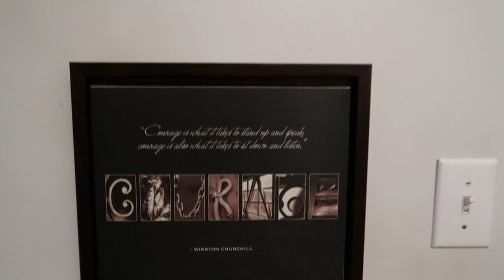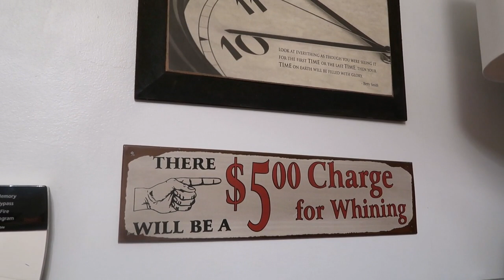Laundry Room Tour, Laundry room, how to decorate your laundry room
Today i want to give you a quick tour of my laundry room. There's nothing fancy to it since i'm on a budget but, i'm pretty sure that you will find quite some ideas for your place.
I hope i inspired you guys to update a little bit or even to redecorate.

My address:
P.O.BOX 24144